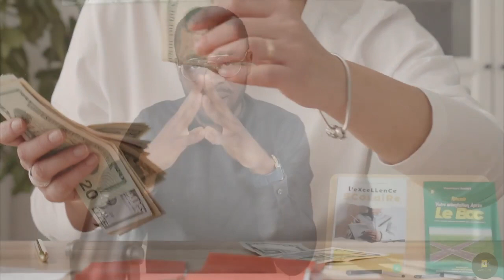13 choses que vous faites et qui vous empêchent de devenir RICHE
13 choses que vous faites et qui vous empêchent de devenir RICHE

MINAKANOOOO